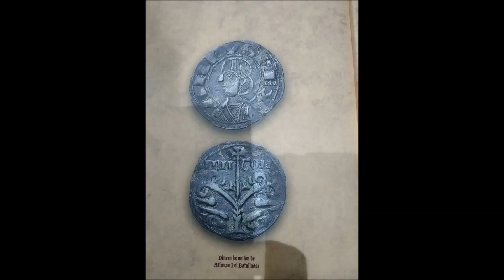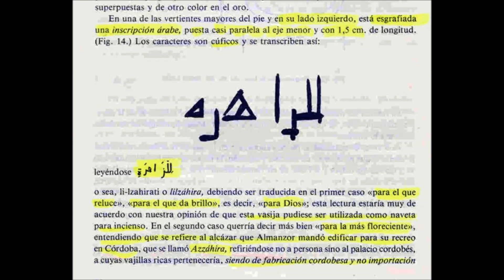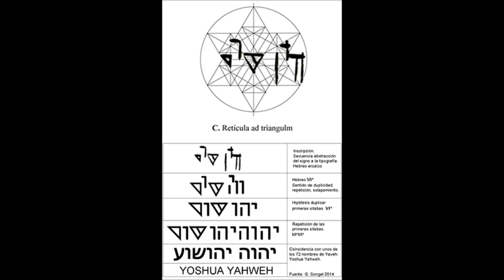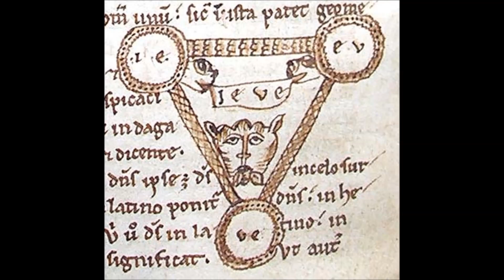EL ÚLTIMO SECRETO DEL GRIAL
Entrevista de CLAVES OCULTAS DE LA HISTORIA
En esta ocasión hablamos sobre una inscripción que existe en la base del Santo Cáliz. Os invito a viajar entre las leyenda y la historia.
Entre el misterio y el pasado hay una fina línea , un camino a seguir para encontrar este mágico objeto.